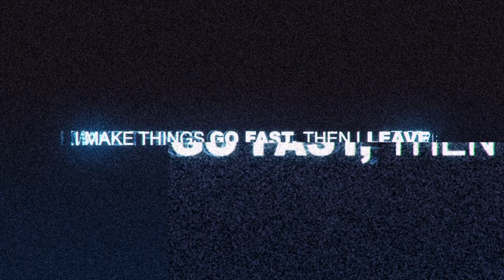Danger Zone (Ferrari 458) - Speed Run - Need for Speed™ 2015ᴴᴰ